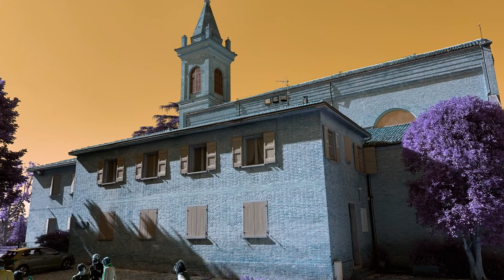Bazzano e la Rocca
Appena fuori Bologna, un paese molto bello da visitare, con la Rocca medievale.